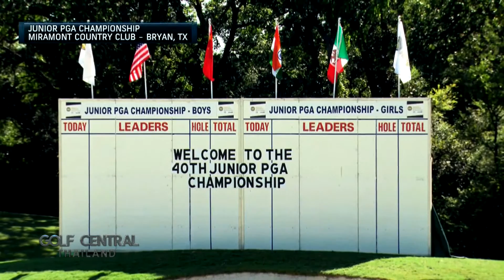15-002 Golf Central Thailand B01